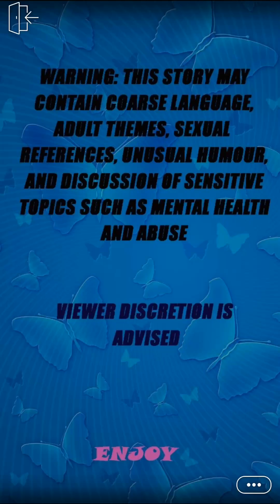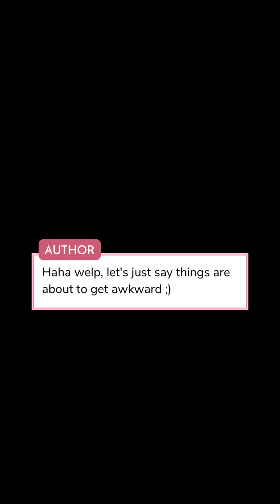Forbidden Addiction Ep.10 (Episode Choose Your Story)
You clash heads with your nemesis but things get messy when your childhood crush returns.Who does your heart desire? CC Rom/Com

*NO INTENTION OF COPYRIGHT THIS STORY HAS BEEN APPROVED TO BE POSTED ON YOUTUBE WITH THE CONSENT OF THE AUTHOR*